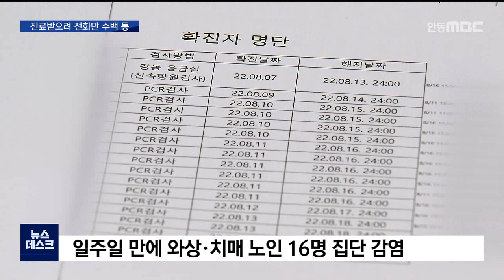R]전화만 수백통‥요양시설 진료 공백 여전 / 안동MBC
2022/08/25 13:14:33    작성자 : 손은민

◀ＡＮＣ▶
코로나19 유행 때마다 요양시설에서
중증과 사망 환자가 쏟아졌습니다.

침대에 누워 있는 나이 든
환자가 밀집해 있지만
상주하는 의사는 없어서
진료 공백이 컸기 때문인데요.

정부가 여러 대책을 내놨지만, 현장에선
제대로 작동하는 게 없다는 목소리가 큽니다.

손은민 기자입니다.
◀ＥＮＤ▶

◀ＶＣＲ▶
경북 구미의 한 요양원.

직원이 전화기를 붙들고 동분서주합니다.

코로나19에 확진된 80대 입소자를 보낼
응급실과 구급차를 구하고 있는 겁니다.

결국 방호복을 입은 직원이 휠체어 탄
노인을 안아 급히 승용차에 태웁니다.

확진된 입소자가 열이 나고 호흡이 가빠오는 등 상태가 나빠지자 자기 승용차로
직접 이송할 수밖에 없었습니다.

◀ＩＮＴ▶○○요양시설 직원
"(119는) 응급상황이 아닐 경우 본인들 업무가 아니라고 합니다. 또 보건소에서도 그렇게 이야기합니다. 119에 전화하면 보건소에 전화해야 되고 보건소는 119에 전화하고‥ (사설 구급차는) 부르는 게 값이에요, 확진자는. 이송을 안 해주려고 해요."

이젠 고위험군에 증상이 있더라도
위급한 상황이 아니면 일반의료체계 안에서
알아서 진료를 받아야 합니다.

이 요양원에서는 지난 7일 첫 확진자가
나오고 일주일 만에 같은 층을 쓰던
입소자 17명 중 16명이 확진됐습니다.

대부분 침대에 누워 지내는
80~90대 치매 노인입니다.

통원치료가 힘든 환자들로
동네 병원에선 진료받기가 사실상 불가능해
상태가 안 좋아질 때마다 환자를 받아줄
상급병원 응급실을 찾아 헤매야 합니다.

의사를 마주하며 진료를 받기는커녕
비대면 진료조차도 병원 측이
안 된다고 하면 별수가 없습니다.

"하루 사이에 (중증으로) 진짜 급박하게 돌아가거든요. 특히 어르신들은 더 심해요. 중증으로 가기 전에 좀 막아달라고. 그건 그냥 의료진이 (제때) 수액 맞춰주고 주사만 놔줘도 돼요. 항생제 처방만 내려줘도 되고‥"

의료진이 직접 와 치료하는 기동전담반은
요청할 때마다 바쁘다거나
휴일이란 이유로 오지 못했습니다.

그사이 확진자를 돌보던 직원 7명까지 감염됐습니다.

대체 인력은 구할 길이 없어서 모두 아픈
몸으로 확진자를 계속 돌봐야 했습니다.

"저도 그렇고 다 확진자였거든요. 자기 몸 돌보지도 못하는 거예요. 그게 너무 힘들었고 위경련 나서 사실 저도 119에 실려 갔거든요."

C.G.]
최근 2달간 5명 이상 집단감염이 발생한
요양시설은 대구·경북에 550여 곳.

정부가 진료 공백을 메우겠다며 만든
의료기동전담반 출동 건수는
같은 기간 대구 8건, 경북 1건에 불과하고.

돌봄 인력 지원은 사실상 전무합니다.

요양시설 확진자의 중증화와 사망을
막기 위해서는 의료기관과의
신속한 환자 이송 체계를 구축하고
간병과 의료 인력 부족 문제도
해결해야 한다는 지적이 나옵니다.

MBC뉴스 손은민입니다.
(영상취재 장우현, C.G. 김현주)